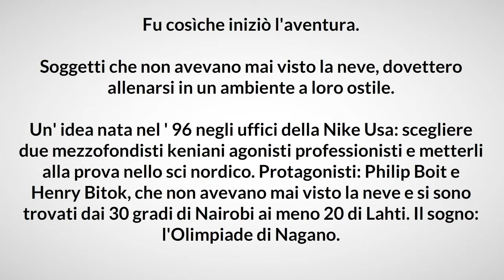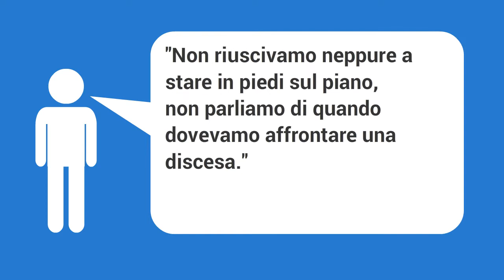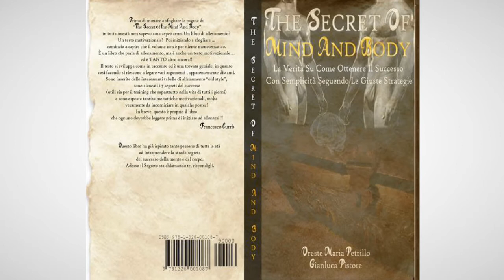Podisti keniani alle olimpiadi invernali?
Conosci la storia di Philip Boit e Henry Bitok?